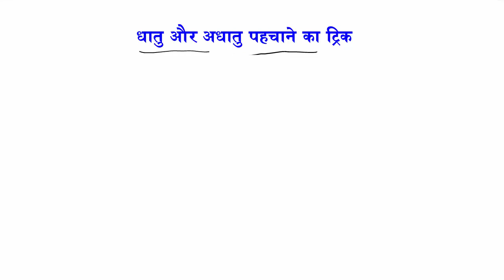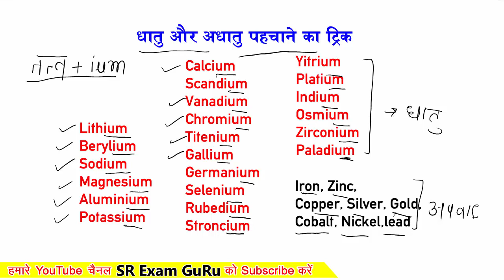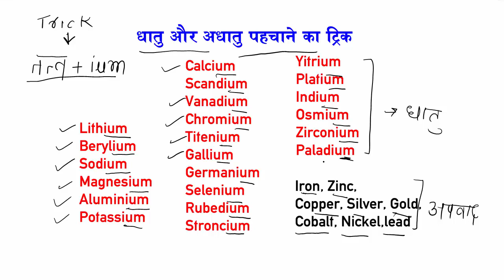धातु और अधातु पहचानने का ट्रिक || Dhatu aru Adhatu Tricks in Hindi || Science GK Tricks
dhatu aur adhatu pahchane ka best trick
dhatu or adhatu ko pehchane trick
dhatu adhatu pahchan ki trick
dhatu aur adhatu ko kaise pahchane trick
dhatu adhatu ko kaise pahchane